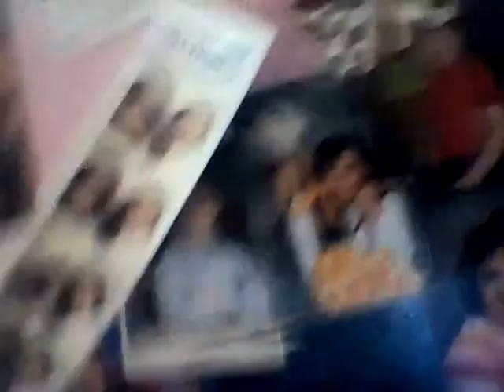MY FIRST IRL (IN REAL LIFE) VIDEO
Last vid until u guys ask me to make more or what vids to make!